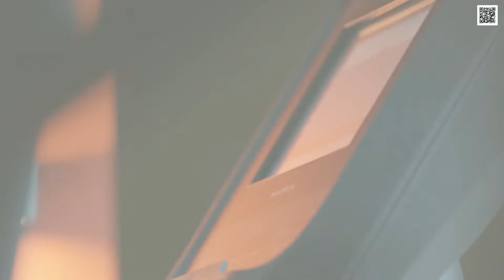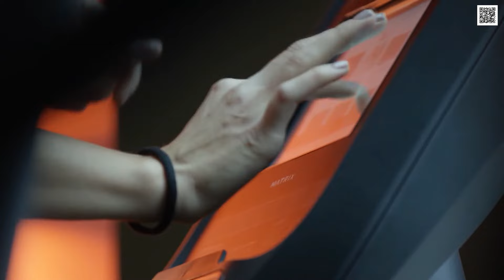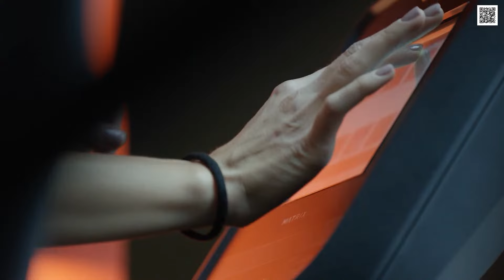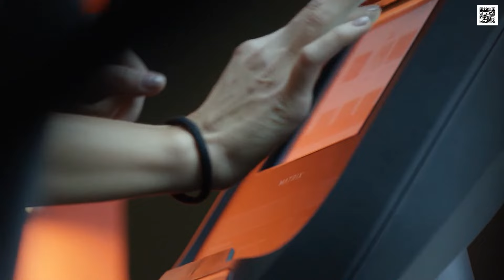Workout MUSIC 2025 🔥 Fitness & Gym Workout Music, EDM House Music 2025 🔥 #46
Workout Motivation Songs 2025 🔥 Best Boxing Music 2025 🥊 Workout Music Songs 2025 🏋️‍♀️ Gym Music
Cristiano Ronaldo Workout Songs Playlist Style Gym Motivation Workout Music EDM Music
Workout Motivation Music 2025 Fitness & Gym Workout Music, Bass House 2025
Workout Music, Gym Motivation Music, Best Workout Music, Workout Songs, Training Music

00:00 Losing Control - Ojax
03:20 Release Yourself - Max Oazo & Ojax
06:10 Be With Me - Ojax
09:05 Radioactive - Ojax
12:12 Slap The Bass - Ojax & Max Oazo
16:05 Let’s Go Back - Ojax & Best Workout Music
19:10One Way Or Another - Ojax
21:00 My Culture - Ojax
24:12  Dance Groove - Ojax
27:05 Everyday - Ojax
30:20 Best Workout Music - Gym Motivation
33:05 Be My Lover (Max Oazo Remix)
36:15 Be Proud Of Who You Are - Ojax
39:10 We Found Love - Rihanna, Calvin Harris (Max Oazo Remix)
41:20 Move Your Body - Ojax
43:12 Best Workout Music - Fitness Motivation
46:05 Front Back Left Roght - Best Workout Music
59:10 Best Workout Music - Workout Motivation
1:02:30 Groovy - Ojax
1:05:20 Best Workout Music - Workout Routine
1:08:05 Kiss Like This - Max Oazo & Ojax
1:11:20 Everyman - Ojax & Best Workout Music
1:14:05 Explosive - Ojax & Best Workout Music
1:17:10 What You Are Thinking - Ojax & Best Workout Music
1:21:05 Move It - Ojax
1:24:30 Work It Out - Ojax & Best Workout Music
1:28:25 Strong - Ojax
1:31:40 Everybody Scream - Ojax & Best Workout Music
1:34:20 Closer - Max Oazo & Ojax
1:37:14 Cry For You - September (Max Oazo Remix)
... and others